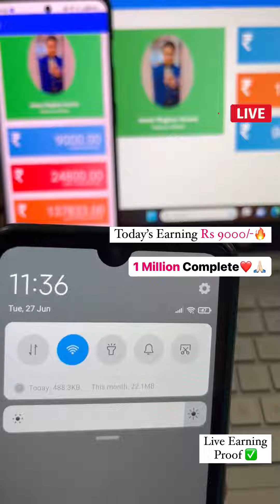Live🚨 Earning Proof 😮 (Session 1 Part 5)